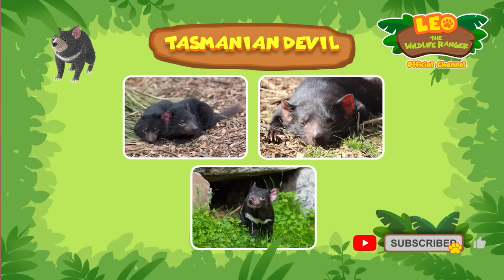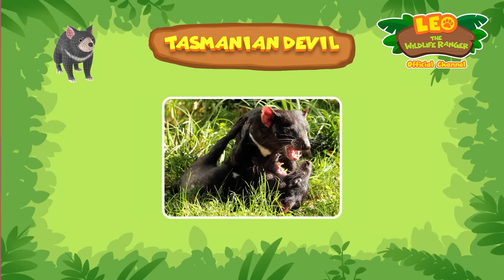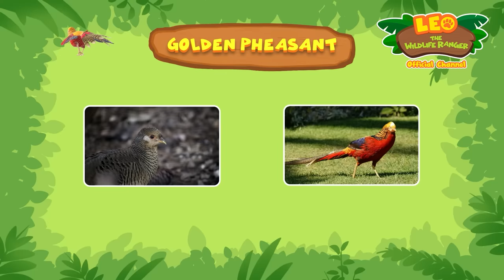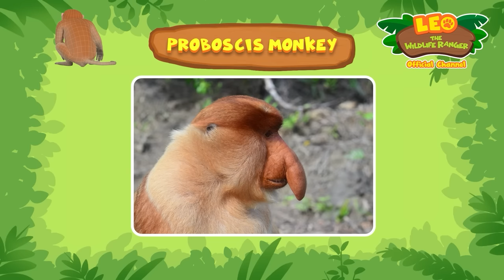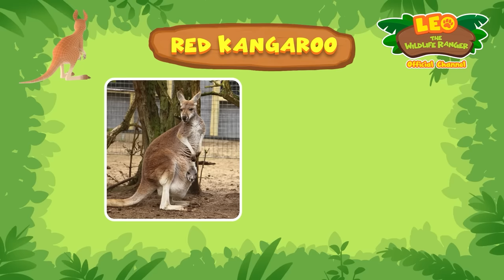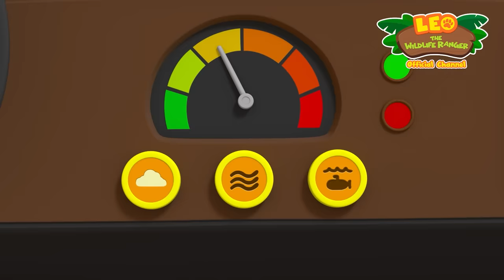Help KAI escape from the CRITTERS!! 🐿️😖 | 1 HOUR | Best of Leo the Wildlife Ranger | Kids Cartoons